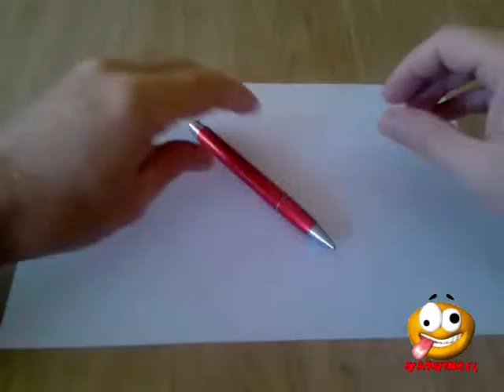Wapwinkel balpen safe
Demonstratie van een normaal werkende balpen met een geheim opbergvakje er in.